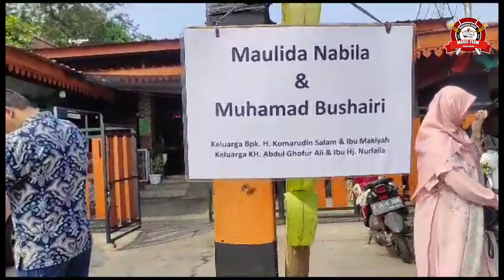NGARAK PENGANTIN BKT (ANAK DARI MUALIM H.KOMAR)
H.Komar